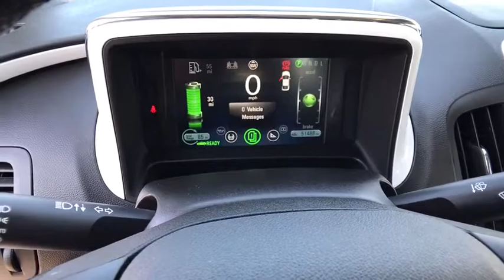2014 CHEVROLET VOLT Redding, Eureka, Red Bluff, Chico, Sacramento, CA EU153676C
2014 CHEVROLET VOLT
2014 CHEVROLET VOLT 5DR HB - Stock#: EU153676C - VIN#: 1G1RH6E49EU153676

FUEL EFFICIENT 40 MPG Hwy/35 MPG City! CARFAX 1-Owner, Chevrolet Certified. NAV, Heated Seats, ENHANCED SAFETY PACKAGE 2, Alloy Wheels, Remote Engine Start, Onboard Communications System, Satellite Radio, PREMIUM TRIM PACKAGE CLICK ME!br /br /KEY FEATURES INCLUDEbr /Satellite Radio, Onboard Communications System, Aluminum Wheels, Remote Engine Start Rear Spoiler, Keyless Entry, Child Safety Locks, Steering Wheel Controls, Electronic Stability Control. br /br /OPTION PACKAGESbr /PREMIUM TRIM PACKAGE includes KA1 heated driver and front passenger seats and DA1 rear seat armrest, WHITE DIAMOND TRICOAT, AUDIO SYSTEM WITH NAVIGATION, CHEVROLET MYLINK RADIO WITH NAVIGATION, AM/FM STEREO WITH CD PLAYER AND MP3 PLAYBACK CAPABILITY navigation and USB port, 7 diagonal touch-screen display, GPS navigation system and Radio Data System (RDS), ENHANCED SAFETY PACKAGE 2 includes (UDF) Front Park Assist, (UEU) Forward Collision Alert and (UFL) Lane Departure Warning, ENHANCED SAFETY PACKAGE 1 includes (DD8) auto-dimming inside rearview mirror, (UD7) Rear Park Assist and (UVC) Rear Vision Camera, AUDIO SYSTEM FEATURE, BOSE PREMIUM SPEAKER SYSTEM WITH 7 SPEAKERS INCLUDING SUB-WOOFER, ENERGY EFFICIENT SERIES SOUND SYSTEM, SEATS, HEATED DRIVER AND FRONT PASSENGER includes AUTO heated seats (selectable automatic activation), LOW EMISSIONS PACKAGE (ENHANCED AT-PZEV EMISSIONS), FORWARD COLLISION ALERT, ENGINE, RANGE EXTENDER, 1.4L INTERNAL COMBUSTION ENGINE (83 hp [62 kW]), requires premium fuel (STD). br /br /SHOP WITH CONFIDENCEbr /Exclusive CPO Scheduled Maintenance Program, 12-Month/12 br /br /WHY BUY FROM USbr /Are you browsing other Mt. Shasta or Red Bluff Chevrolet dealerships? Don't buy until you visit Lithia Chevrolet of Redding. Our inventory includes the popular Chevy Cruze br /br /Pricing analysis performed on 8/15/2017. Fuel economy calculations based on original manufacturer data for trim engine configuration. Please confirm the accuracy of the included equipment by calling us prior to purchase. br / Some of our Pre-Owned vehicles may be subject to unrepaired safety recalls. Check for a vehicle's unrepaired recalls by VIN at